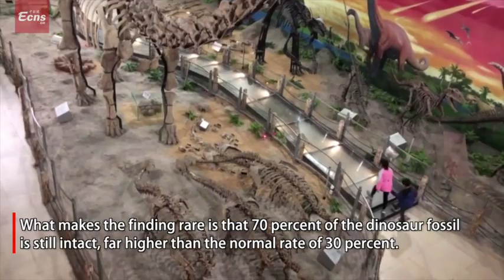University boasts 20m dinosaur fossil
A Hebei GEO University museum has created an online sensation with its giant dinosaur fossil, measuring 20 meters in length, its back 4.2 meters from the ground and its head at 7.5 meters.